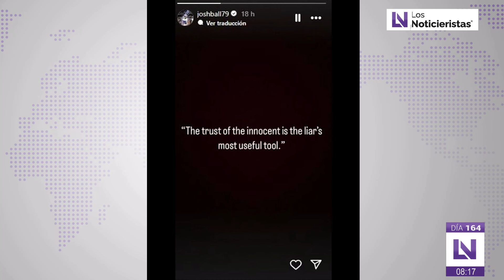Ángela Aguilar y Christian Nodal se besan en concierto en el Auditorio Nacional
El Show de los Espectáculos en Los Noticieristas con Maria Luisa Guerrero